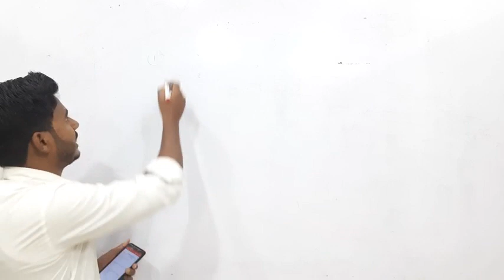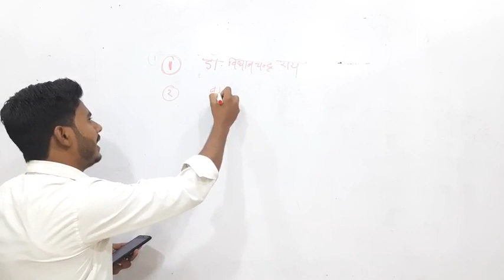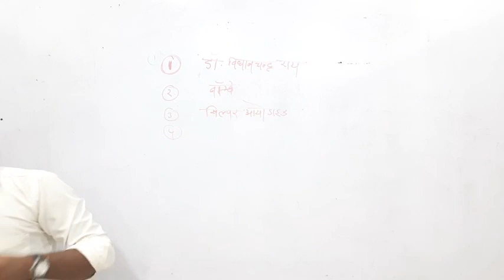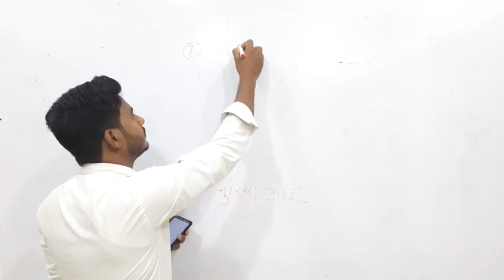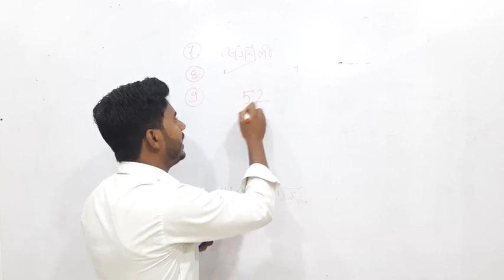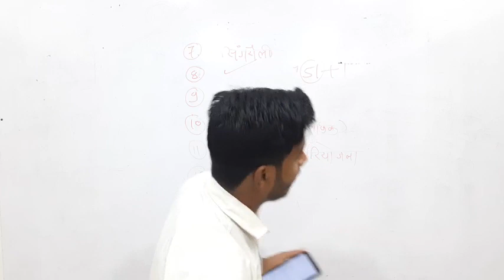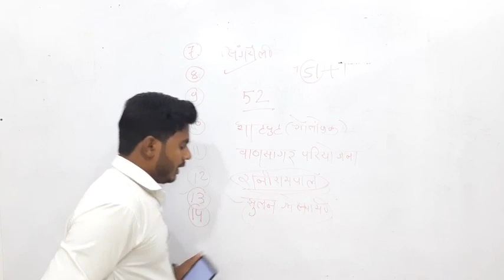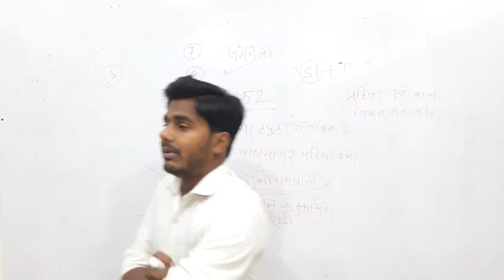MP Jail prahari || old paper discuss || Talib sir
in this video discuss about jail prahari old paper